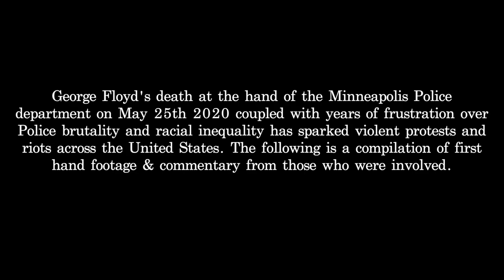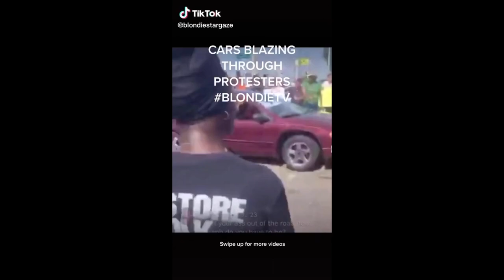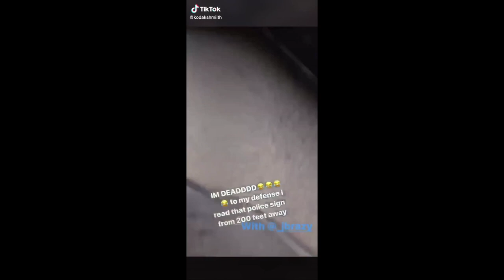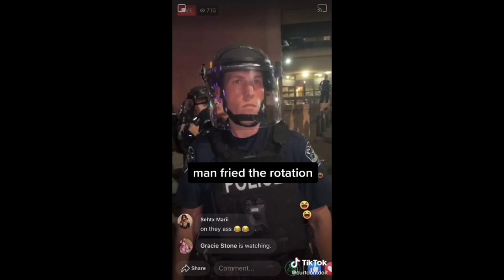Anarchy in the USA: Rioting at the Black Lives Matter Protests | Tenants From Hell 30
Police Brutality. Systemic Racism. The Black Lives Matter Movement. Antifa. In episode 30 of The Tenants From Hell Show HoltonWiseTV presents a compilation of first hand footage & commentary from those who were involved in the violent protests & riots following the murder of George Floyd at the hands of Minneapolis Police Officer Derek Chauvin.

📺 ADDITIONAL RIOT COVERAGE

🎙️ HELPFUL RESOURCES